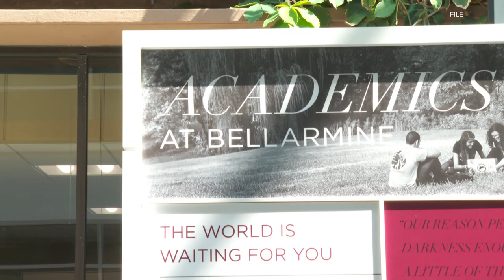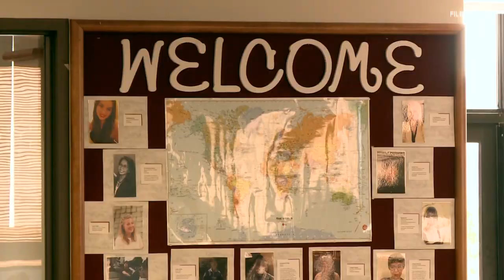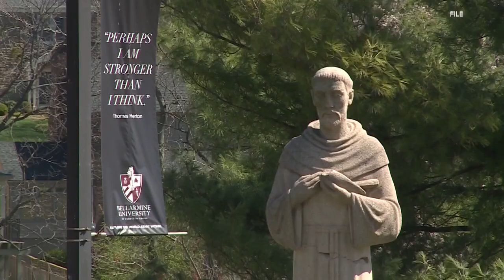Bellarmine University planning to restructure major options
The university announced this week they will be phasing out certain majors they say didn't produce a large number of graduates.